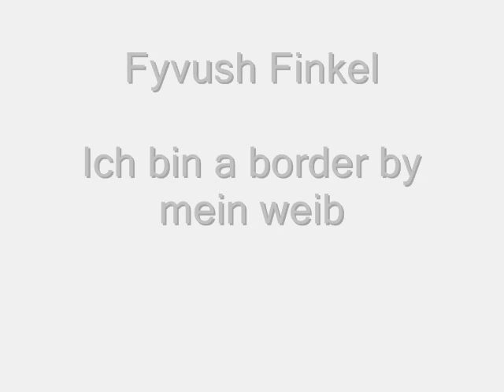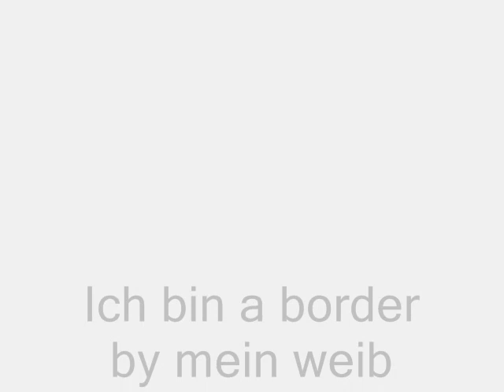Fyvush Finkel - Ich bin a border by mein weib (In Yiddish)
Fyvush Finkel sings in Yiddish -  Ich bin a border by mein weib. Original recording

Philip "Fyvush" Finkel (born October 9, 1922) is an American actor best known as a star of Yiddish theater and for his role as lawyer Douglas Wambaugh on the television series Picket Fences, for which he earned an Emmy Award in 1994. He is also known for his portrayal of Harvey Lipschultz, a crotchety U.S. history teacher, on the TV series Boston Public.